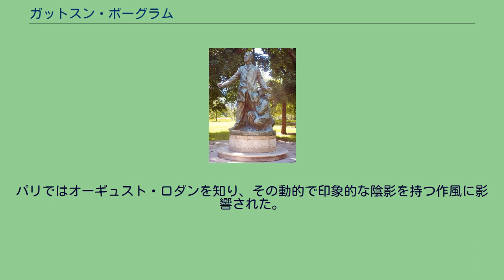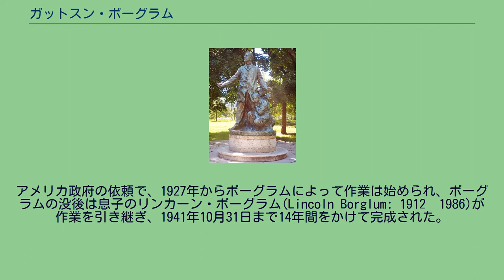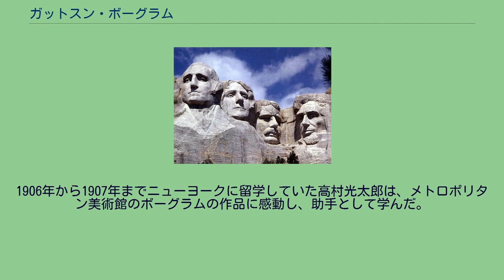ガットスン・ボーグラム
ラシュモア山国立記念公園の四人の大統領の彫像 (ジョン)ガットスン・ボーグラム((John) Gutzon Borglum, 1867年3月25日 - 1941年3月6日)は、アメリカ合衆国の彫刻家。
サウスダコタ州キーストーンのラシュモア山にある大統領像の彫刻で有名である。
アイダホ州でデンマークからの移民の画家、木彫師の息子に生まれた。
弟のソロン・ボーグラム(Solon Borglum: 1868–1922)も彫刻家になった。
サンフランシスコ芸術アカデミーで学んだ後、1890年にパリに移り、私立の美術学校、アカデミー・ジュリアンで学んだ。
パリではオーギュスト・ロダンを知り、その動的で印象的な陰影を持つ作風に影響された。
1893年にアメリカに帰国し、1901年からニューヨークで活動しニューヨークの聖ヨハネ大聖堂の100人の聖者および使徒の彫刻を制作した。
ボーグラムのその彫刻はメトロポリタン美術館に収蔵され、同作品はメトロポリタン美術館が初めて購入した生存中のアメリカ人作家による作品となった。
1904年のセントルイス万国博覧会では金メダルを受賞した。
ボーグラムの最も有名な作品はサウスダコタ州キーストーンのラシュモア山国立記念公園のラシュモア山の白い花崗岩の露頭に掘られた、歴史に名を残す4人の大統領の高さ60フィート（18メートル）に及ぶ胸像である。
アメリカ政府の依頼で、1927年からボーグラムによって作業は始められ、ボーグラムの没後は息子のリンカーン・ボーグラム(Lincoln Borglum: 1912–1986)が作業を引き継ぎ、1941年10月31日まで14年間をかけて完成された。
1906年から1907年までニューヨークに留学していた高村光太郎は、メトロポリタン美術館のボーグラムの作品に感動し、助手として学んだ。